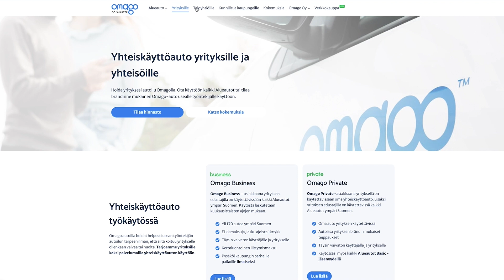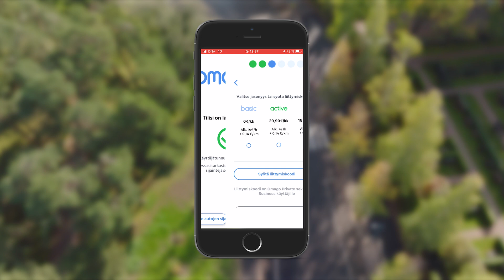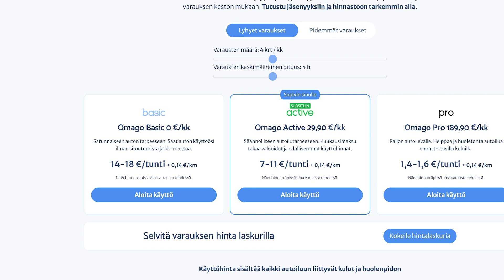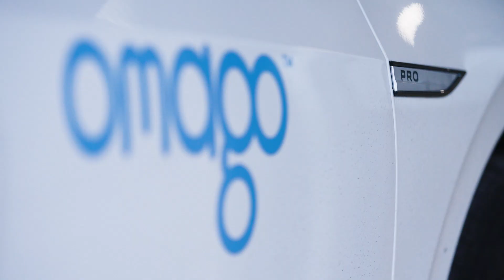Tutustumme Omagon yhteiskäyttöautopalveluihin (Teknavi 2023)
Yhteiskäyttöpalvelut lisääntyvät myös liikkumisen puolella. Yhden vaihtoehdon markkinoille tuo Omago Oy, joka tarjoaa yhteiskäyttöautopalveluita.

-Omago pyrkii tarjoamaan fiksumpia palveluita kunnille, kaupungeille, yrityksille ja taloyhtiöille sekä tavallisille ihmisille. Olemme vaihtoehto kaikille, joilla on pieniäkään autolla liikkumisen tarpeita, Erik Tahkola, Omago Oy:n toimitujohtaja kertoo.